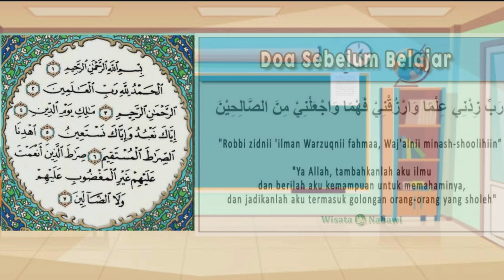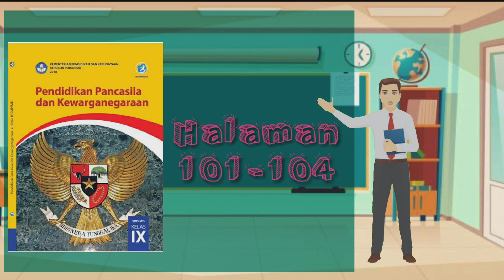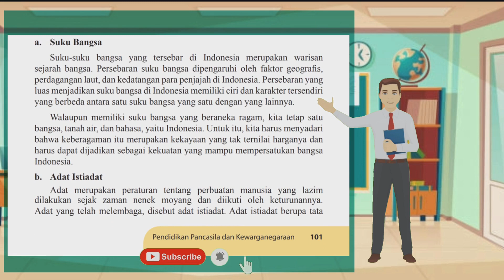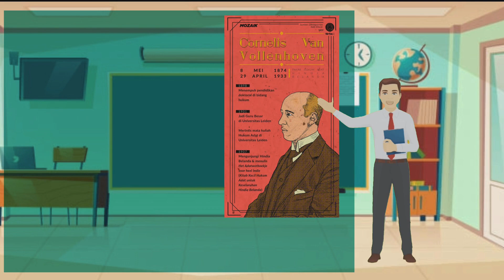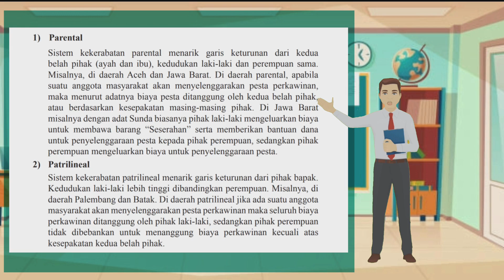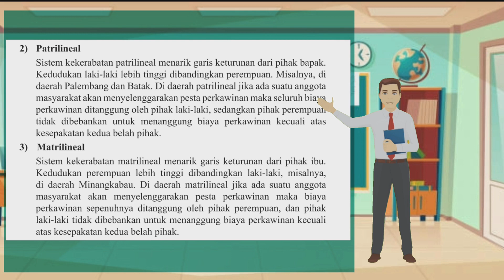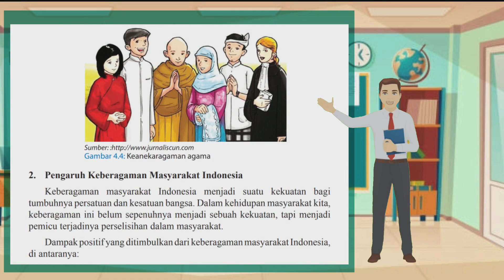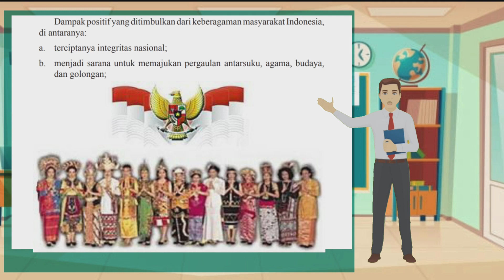Materi PPKN kelas 9 BAB 4 pertemuan 2/Permasalahan keberagaman dlm masyarakat Indonesia_ bagian 1&2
materi PPKN Kelas 9 BAB 5 Pertemuan 1/ Makna Harmoni dalam keberagaman sosial budaya ,ekonomi, & gender dalam bhineka tunggal ika

Materi PPKN Kelas 9 BAB 6 Pertemuan 1/ makna bela negara / Peraturan perundang-undangan  yang mengatur bela negara